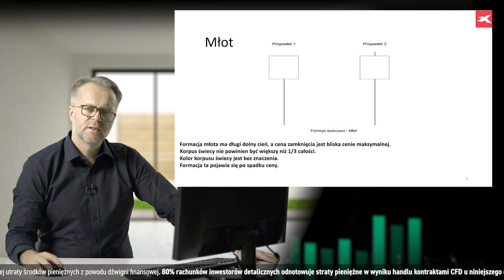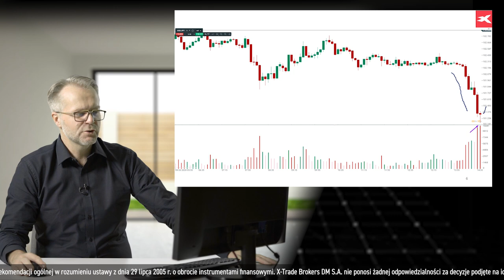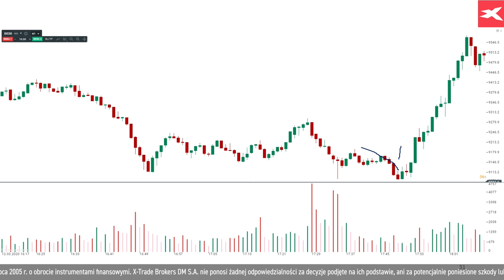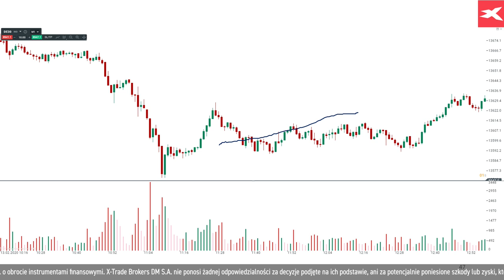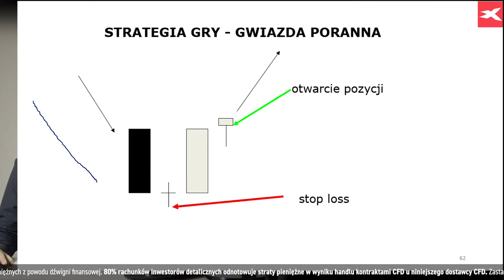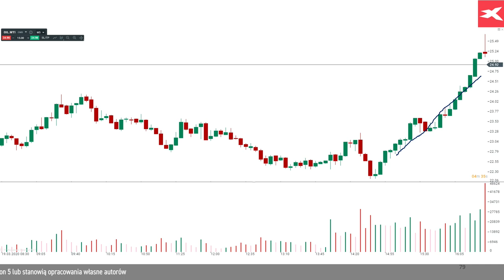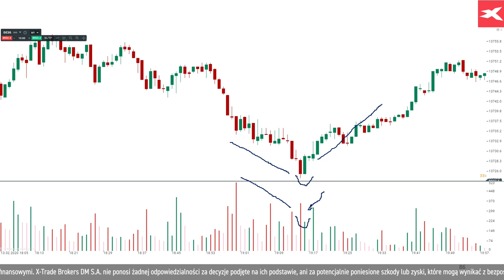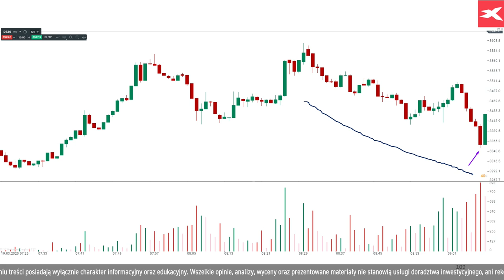Wzrostowe formacje świecowe - Kurs VSA z Rafałem Glinickim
Trzecia lekcja z cyklu Kurs Inwestowania metodą VSA z Rafałem Glinickim. Na tym szkoleniu omówione zostaną wszystkie wzrostowe formacje świecowe. Poznasz ich rodzaje, dowiesz się, z jakich elementów są zbudowane oraz co sygnalizuje każda formacja w kontekście zachowania się ceny.

00:00 Wstęp do lekcji 3
00:10 Formacja Młota
1:20 Formacja Młota - strategia gry
4:05 Przykład formacji Młota na wykresie USDJPY w xStation; skala czasowa 5 min
5:50 Przykład formacji Młota na wykresie DE30 w xStation; skala czasowa 1 min
7:10 Przykład formacji Młota na wykresie USDJPY w xStation; skala czasowa 5 min
8:15 Przykład 2 formacji Młota na wykresie DE30 w xStation; skala czasowa 1 min
11:35 Przykład formacji Młota na wykresie OIL.WTI w xStation; skala czasowa 5 min
12:00 Przykład formacji Młota na wykresie GBPUSD w xStation; skala czasowa 5 min
12:35 Formacja Przenikanie
13:40 Przenikanie - strategia gry
16:00 Przykład formacji Przenikanie na wykresie USDJPY w xStation; skala czasowa 5 min
19:15 Przykład formacji Przenikanie na wykresie OIL.WTI w xStation; skala czasowa 5 min
20:00 Przykład formacji Przenikanie na wykresie GBPUSD w xStation; skala czasowa 5 min
20:30 Formacja Gwiazda Poranna
22:30 Gwiazda Poranna - strategia gry
23:37 Przykład formacji Gwiazda Poranna na wykresie GBPUSD w xStation; skala czasowa 5 min
24:32 Przykład formacji Gwiazda Poranna na wykresie DE30 w xStation; skala czasowa 1 min
26:22 Przykład formacji Gwiazda Poranna na wykresie OIL.WTI w xStation; skala czasowa 5 min
28:32 Objęcie hossy
29:37 Objęcie hossy - strategia gry
32:47 Przykład formacji Objęcie hossy na wykresie DE30 w xStation; skala czasowa 1 min
35:47 Przykład formacji Objęcie hossy na wykresie EURUSD w xStation; skala czasowa 5 min
36:12 Przykład 2 formacji Objęcie hossy na wykresie DE30 w xStation; skala czasowa 1 min
39:22 Przykład 2 formacji Objęcie hossy na wykresie OIL.WTI w xStation; skala czasowa 5 min

80% rachunków inwestorów detalicznych odnotowuje straty pieniężne w wyniku handlu kontraktami CFD u niniejszego dostawcy CFD. Zastanów się, czy rozumiesz, jak działają kontrakty CFD, i czy możesz pozwolić sobie na wysokie ryzyko utraty pieniędzy.

Przedstawione w niniejszym opracowaniu treści posiadają wyłącznie charakter informacyjny oraz edukacyjny. Wszelkie opinie, analizy, wyceny oraz prezentowane materiały nie stanowią usługi doradztwa inwestycyjnego, ani rekomendacji ogólnej w rozumieniu ustawy z dnia 29 lipca 2005 r. o obrocie instrumentami finansowymi. X-Trade Brokers DM S.A. nie ponosi żadnej odpowiedzialności za decyzje podjęte na ich podstawie, ani za potencjalnie poniesione szkody lub zyski, które mogą wynikać z bezpośredniego, czy też pośredniego wykorzystania powyższych informacji.

Należy pamiętać, że informacje i badania oparte o historyczne dane lub wyniki nie gwarantują zysków w przyszłości.